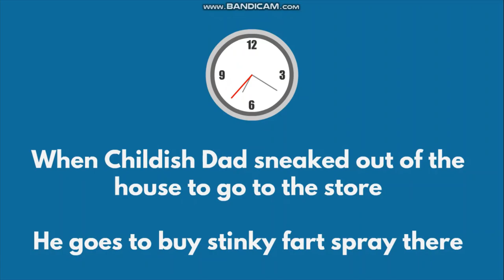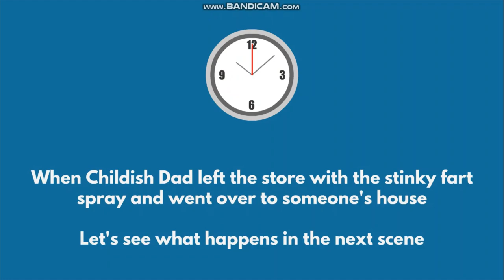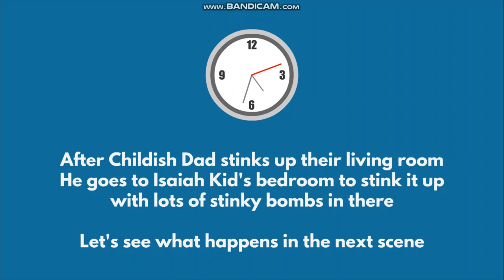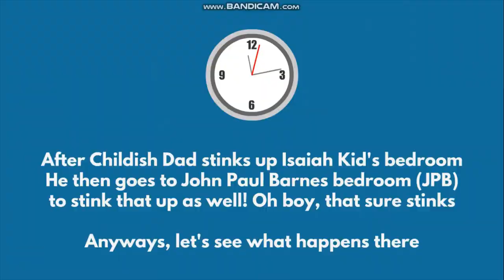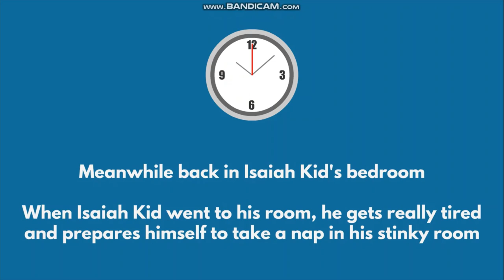Childish Dad stinks up the house with stinky spray / Busted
Childish Dad stinks up the house with super stinky spray and gets bused big time! Childish Dad sneaks out of his house to go to the shop to buy some stinky spray there! Once he buys the stinky spray from Justin Kid's shop! He then goes to @RobloxMorphyz20 house where he sprays the living room, his bedroom and Isaiah Kid's bedroom with lots of stinky sprays there! The house gets so stinky that Isaiah Kid vomits (throws up) because he couldn't handle such strong smells! JPB then finds out who was behind all of this naughtiness there! Childish Dad was the one who gets caught for his naughty behavior and gets busted big time for stinking up their house! What a super naughty big boy he is lol! Anyways, enjoy the animation video you guys!

NOTE: This video is not for little kids to be watching, may contain very sensitive scenes which is for older viewers! Please watch at your own risk!

Shout outs to @jawrhalf36 @kasaRhalf @frexcyjoylazada @BLESSEDLIFE20 @aaalavender4590 @daisyloto3143 @LaKarencitaMX @christfollowertv6920 @godsgracechannel9907 @BornebolVlogs @jearhelenvlog @NurseCandyYTC @Angelsmixvlog @ArcS05 @sandramina6783 @BritishPinay0 @joselitomendozajr6869 @junelvlog @joshlopezvlogs5485 @AdhyScorpio88 @chinnystar @emssari-sarivlog @KingDrewPhilip @ronaway1697 @zaldybahrain @tagasulatzaldybahrain3867 @nonoycarpena @bonifaciocastigador5512 @Micasha9 @hearttoheartvlog @PusosaPusoAteLiberty @TrendingPINAS2023 @mclentv2877 @desimomworld7079 @UnknownErrormay19 @rosalindarakoff3550 @RAGarcia23 @JoemaryRandomVlog @bisayangjapanesesquad8456 @laniengjapan2869 @merrytv1228 @edcarSkyvlog @davaodexplorer6312 @trixiesinterventions @mabuhaychannelhk